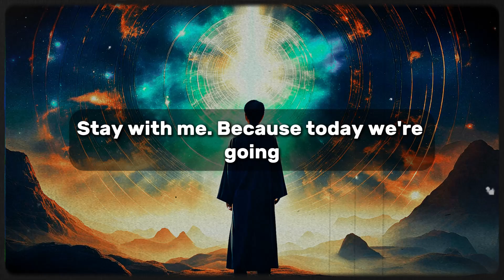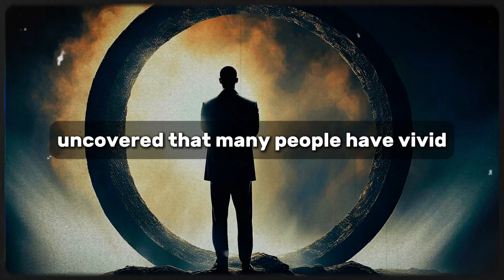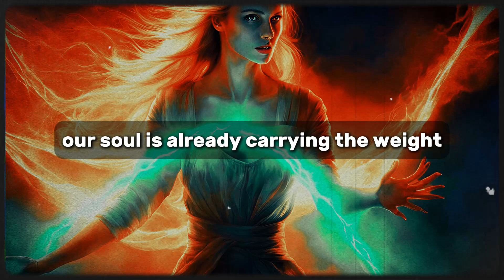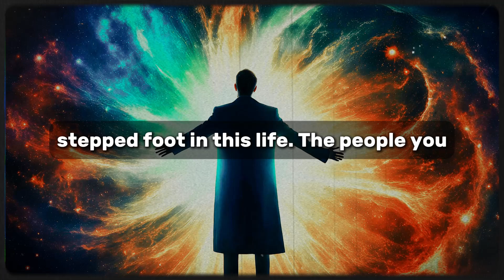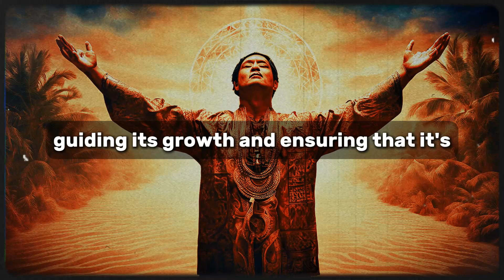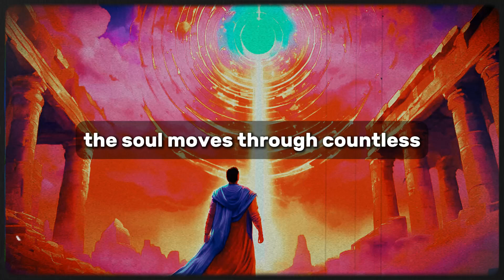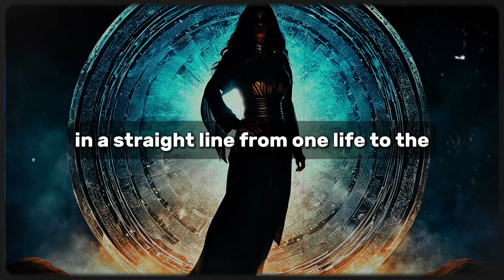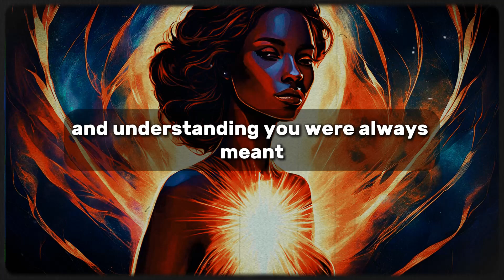How REINCARNATION Really Works! (What You Need To Know)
Unlock the secrets of reincarnation in this fascinating journey that delves into one of humanity’s oldest mysteries. In this video, we explore how reincarnation really works, unraveling the cycle of birth, life, death, and rebirth. Discover the profound insights that explain why we may live multiple lives, each filled with unique experiences and soul lessons. From ancient beliefs to groundbreaking research, we’ll show you how past lives shape our present, influence our choices, and reveal our true spiritual path.

Ever wondered about the purpose of soul contracts, life planning, and the “veil of forgetfulness”? We’ll break down these complex topics into clear, impactful ideas that can help you understand your own journey. Whether you’re a spiritual seeker or simply curious about life’s mysteries, this video will help you gain a new perspective on life, death, and everything in between.

Join us for an eye-opening look at the reincarnation loop, the soul’s evolution, and the incredible power hidden within each lifetime.

Credits:-
🎙️ Scripting, Voice Over, and Editing Crafted by the God's Message Today Team
📽️ Stock Footage Under Commercial License from Storyblocks
🎵 Music Secured Under Commercial License from Youtube
🎬 Edited with Care by God's Message Today Team